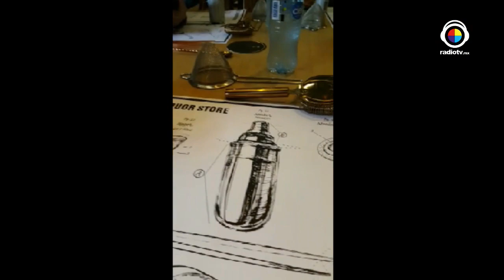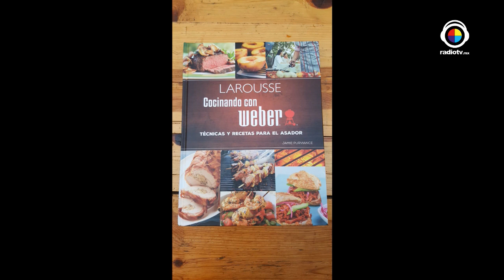La buena vida con Roberto Yañez y Esteffanía Albarrán | A dónde ir a comer